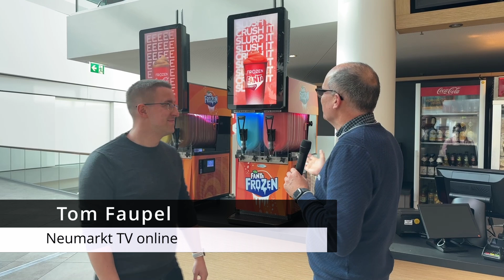Kinotipps im Cineplex Neumarkt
Der goldene Herbst ist die Jahreszeit, wo es sich für Gruselfans, aber auch Kunstfans besonders lohnt ins Cineplex nach Neumarkt zu gehen. UND es gibt eine neue Getränkemaschine, die wir von Neumarkt TV Online, für euch ausprobiert haben.
Und wir haben diesmal ein paar längere Trailer vorbereitet.
Viel Spaß!